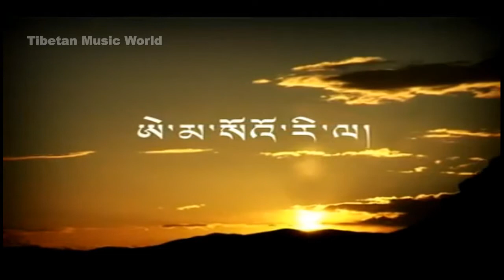Tibetan dance 2013 - Ehma Sori La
ཨེ་མ་སའོ་རི་ལ།
Tibetan dance from Markham (Tibet)